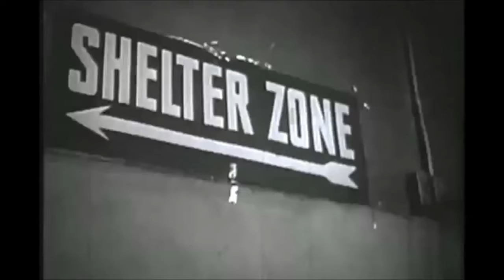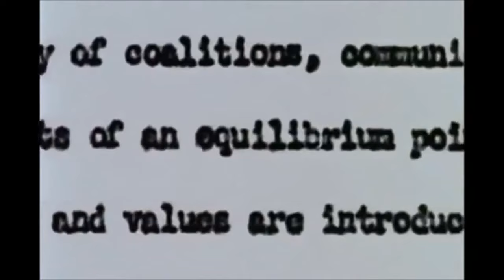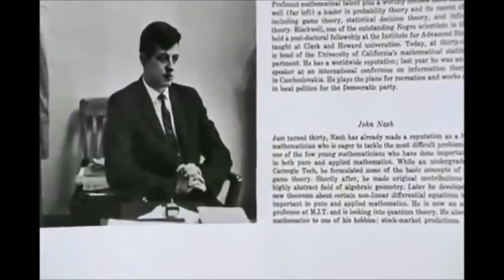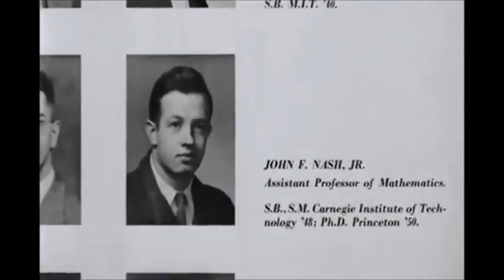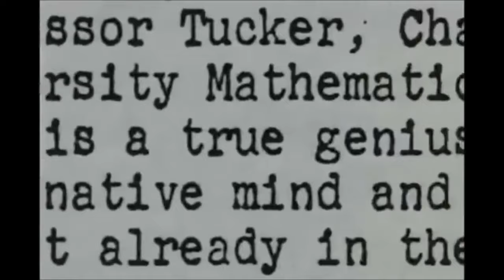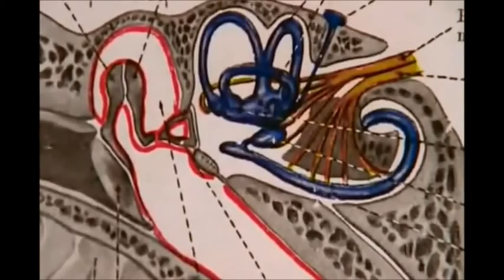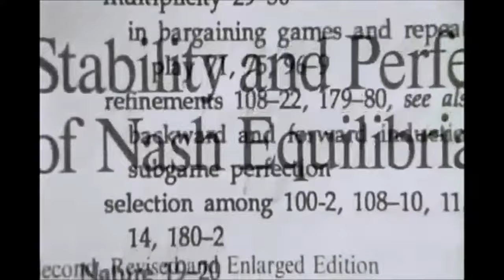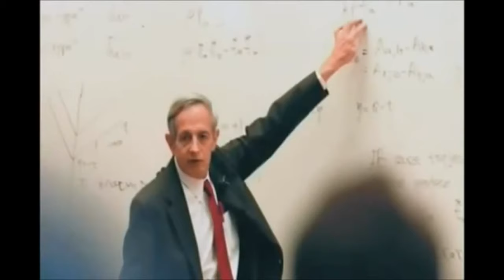A Brilliant Madness. The story of John Nash (2002) HD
A Brilliant Madness is the story of a mathematical genius whose career was cut short by a descent into madness. At the age of 30, John Nash, a stunningly original and famously eccentric MIT mathematician, suddenly began claiming that aliens were communicating with him and that he was a special messenger. Diagnosed with paranoid schizophrenia, Nash spent the next three decades in and out of mental hospitals, all but forgotten. During that time, a proof he had written at the age of 20 became a foundation of modern economic theory. In 1994, as Nash began to show signs of emerging from his delusions, he was awarded a Nobel Prize in Economics. The program features interviews with John Nash, his wife Alicia, his friends and colleagues, and experts in game theory and mental illness.